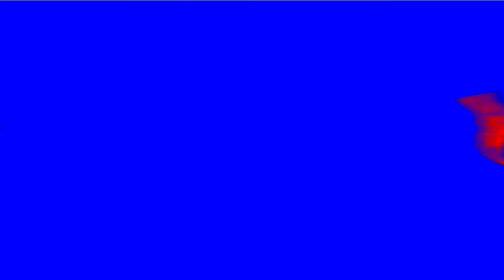(REQUESTED) Coca Cola Ident 2015 Effects (Bunny Huggles mine is Weird Effects)